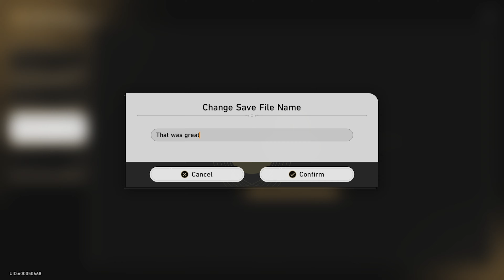Honkai: Star Rail - Divergent Universe 5/Complete Run/Team Invincible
Honkai: Star Rail - Divergent Universe
Star Rail is an epic sci-fi RPG from miHoYo featuring a vast and dangerous universe.

Honkai: Star Rail is an epic sci-fi game from miHoYo that takes players on a thrilling intergalactic adventure through a vast and dangerous universe. Honkai: Star Rail the fourth installment in the Honkai series, and it will be released on April 26, 2023. Pre-register it now and get the latest news from APKPure.

Honkai: Star Rail is packed with features that make it a thrilling and engaging game for fans of sci-fi and adventure. Here are just a few of the game's most exciting features:

Stunning graphics:
Honkai: Star Rail features breathtaking graphics that bring the universe to life in vivid detail. From the vast emptiness of space to the bustling cities of alien planets, every aspect of the game is beautifully rendered and meticulously designed.

Deep gameplay:

Honkai: Star Rail offers deep and engaging gameplay that combines elements of RPGs, action games, and strategy games. Players will need to master a range of skills and abilities, upgrade their equipment, and work with a team of allies to overcome the challenges that await them.

Captivating storyline:
At the heart of Honkai: Star Rail is a rich and complex storyline that spans the entire universe. From the ancient past to the far-off future, the game's narrative weaves together a tapestry of characters, events, and mysteries that will keep players engaged and invested for hours on end.

Diverse characters: Honkai: Star Rail features a diverse and memorable cast of characters, each with their own unique personalities, backstories, and motivations. From heroic space pilots to enigmatic alien scientists, the game's characters will capture your imagination and keep you coming back for more.

Honkai: Star Rail is a must-play game for anyone who loves space exploration and epic adventure. With stunning graphics, deep gameplay, and a captivating storyline, this game has something for everyone. And by downloading the Honkai: Star Rail APK, you'll be able to experience the full range of features and content that the game has to offer, including early access, better performance, and more customization options. So what are you waiting for? Download the Honkai: Star Rail APK now and embark on the ultimate intergalactic adventure!